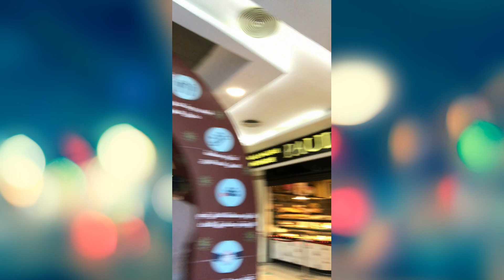Christmas Menaramall windowshopping marrakeshmorocco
On Christmas day I went outside to look around ,At the Mall, so many beautiful decorations and lots to buy, many are  half prices, well not many people, winter time